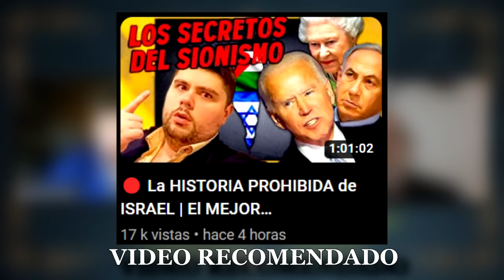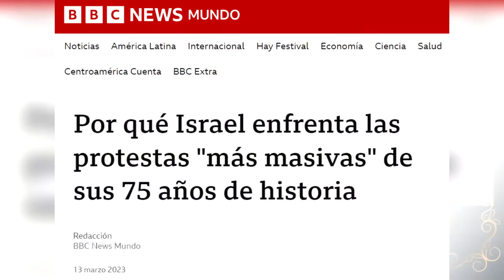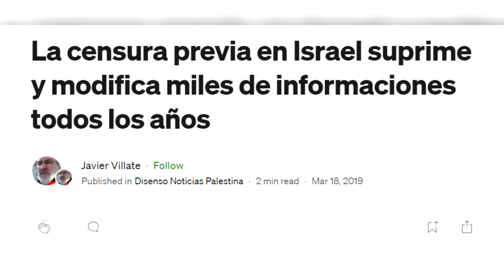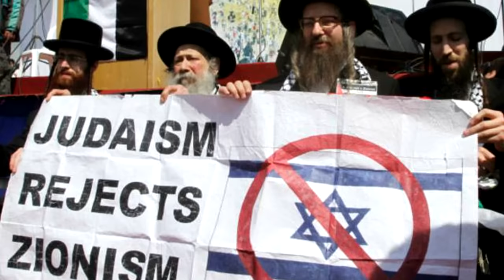🔴 ¿Qué está pasando REALMENTE en ISRAEL? 🕵️ EXPERTO explica lo que NADIE DICE y DEBES SABER